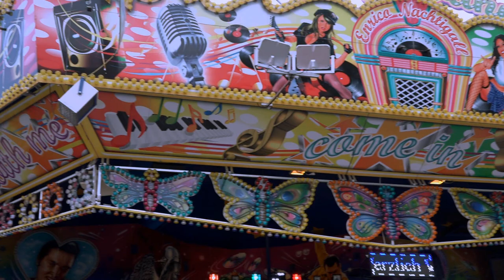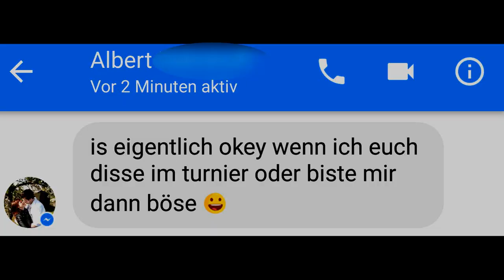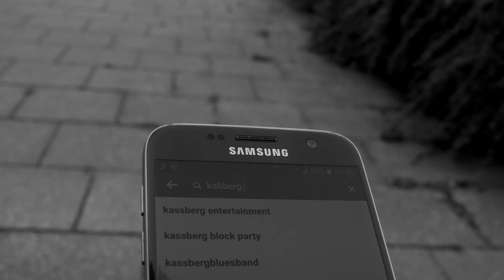Kaßbergentertainment | BLB Gruppenphase Sachsen (Beat by Shy Guy)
Lyrics: K.O.R. & KyzeOnee
 Beat: Shy Guy
 Mix/Master: DJ CoDex
 Videoaufnahme / Videoschnitt: KyzeOnee/ DJ CoDex